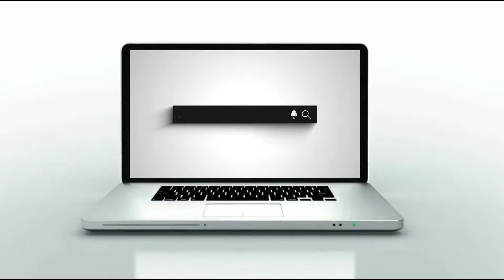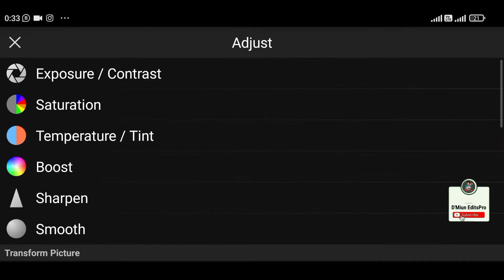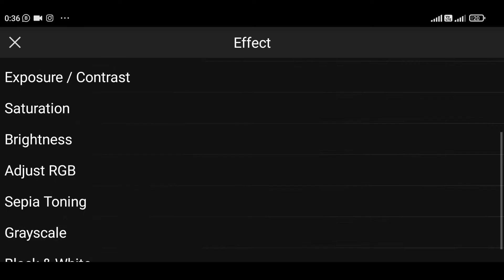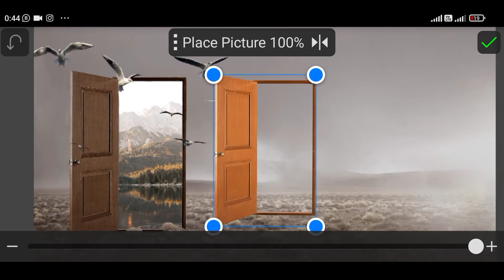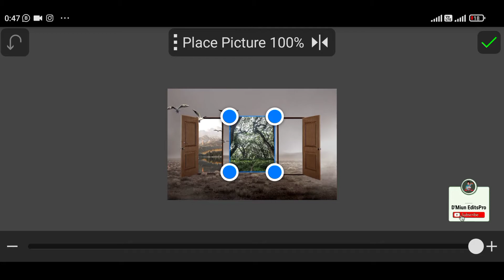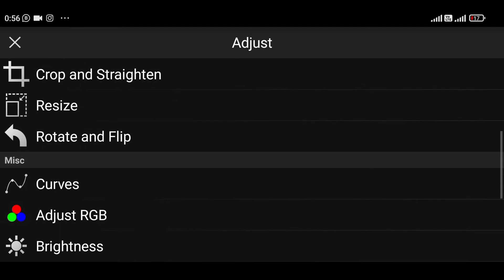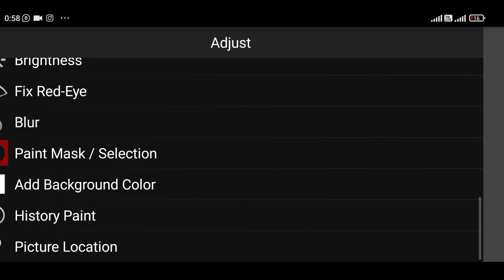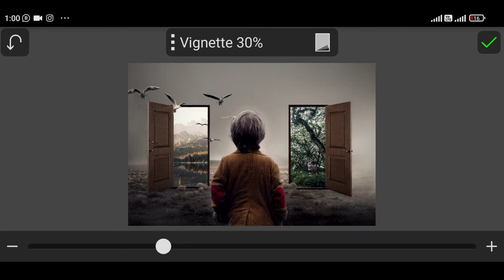Forest or Mountain photo manipulation | Picsay Pro Tutorial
Photo manipulation

D'Miun EditsPro